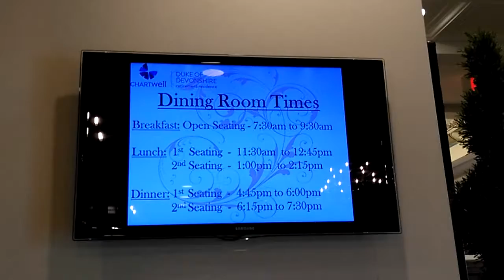Duke of Devonshire Sept 10